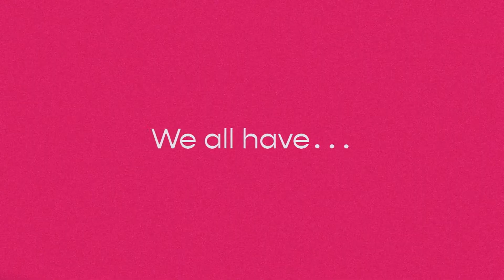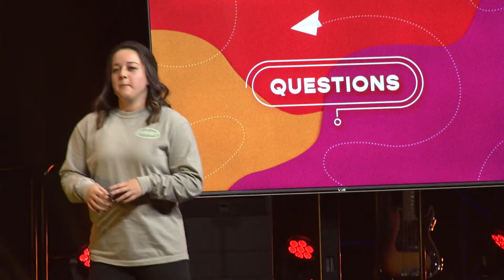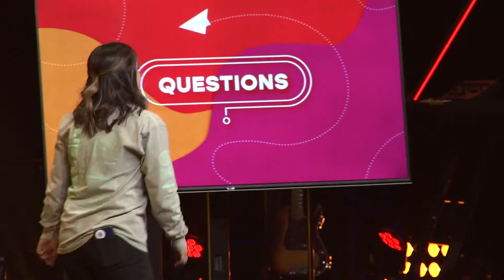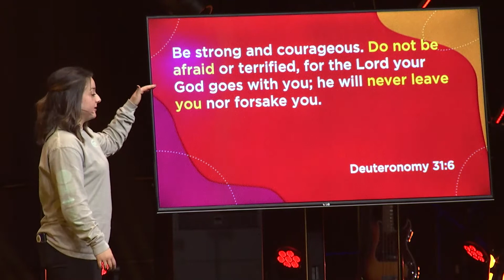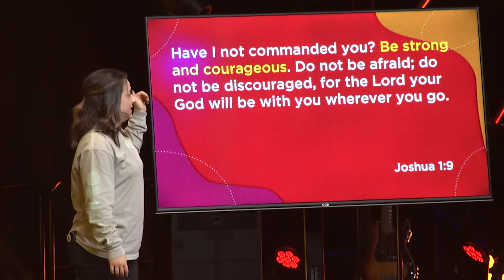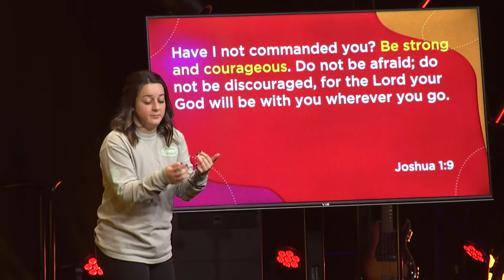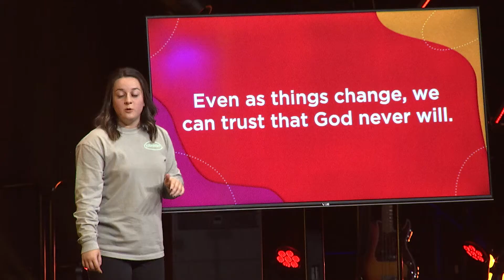Questions - Part 2